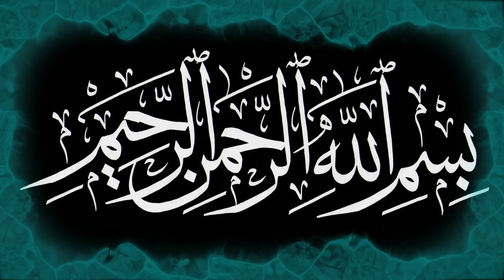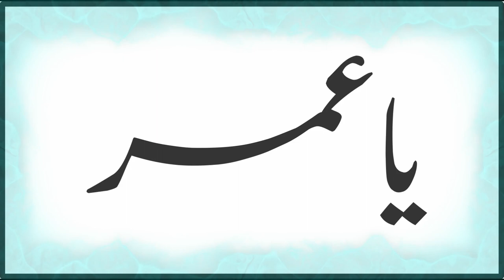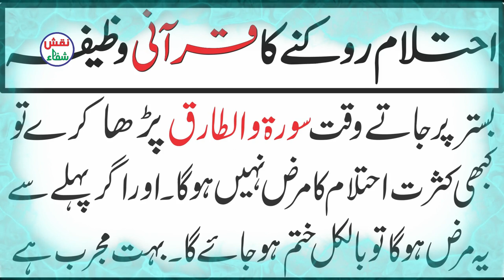Ehtelam Ka Ilaj | Ehtelam khatam karny ka Zaberdast Wazifa | Nightfall treatment | Naqsh e Shifa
Ehtelam Ka Ila